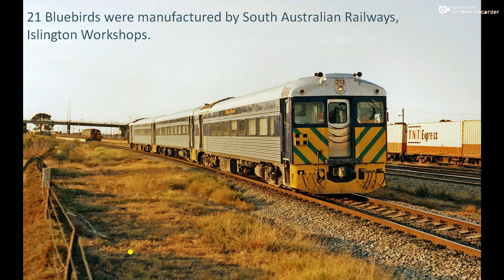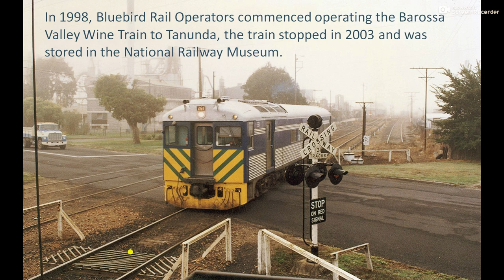Bluebird Railcar history || South Australian Railways || Voyagers Type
abandonedrailways trainsinadelaide railways i don't own the pictures.